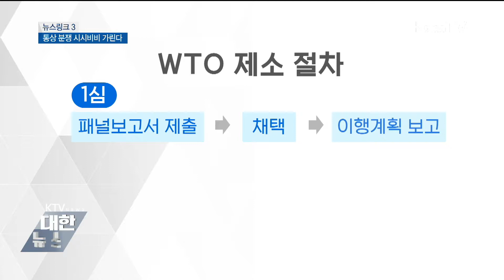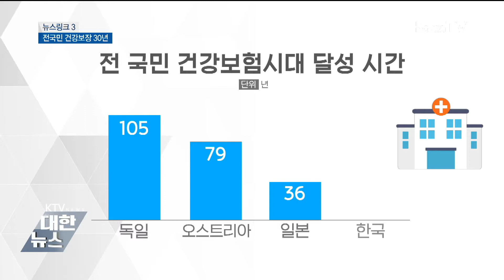뉴스링크(통상 분쟁 시시비비 가린다, 중요무형문화재 보유자, 전 국민 건강보장 30년)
일본의 수출규제에 대해 우리 정부가 WTO제소라는 카드를 빼들었습니다. WTO제소 절차를 알아봅니다.
오늘 김정숙여사가 중요무형문화재 보유자들을 만났습니다. 인간문화재로 불리고 있습니다.
전국민 의료보험이 시작된지 30년이 지났습니다. 현재 건강보험으로 불리고 있는 의료보험의 역사를 짚어봤습니다.